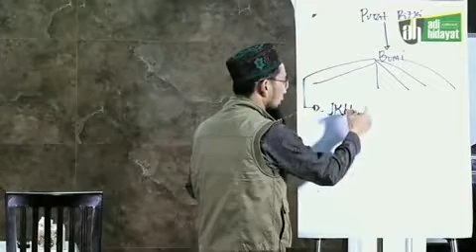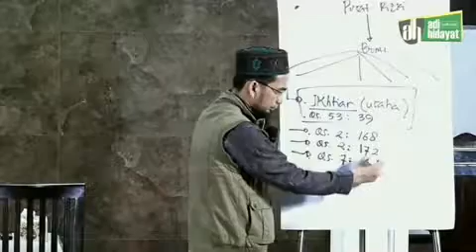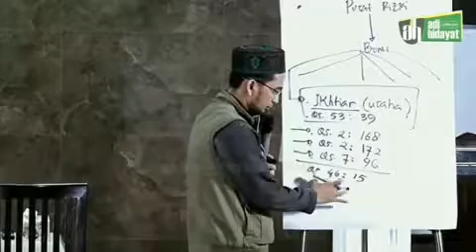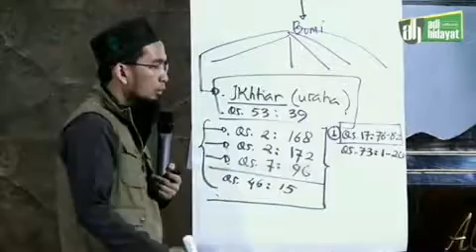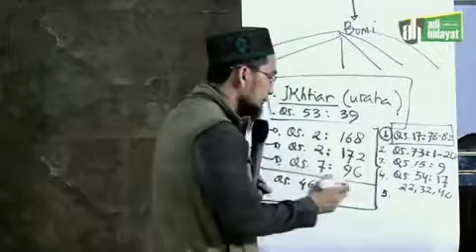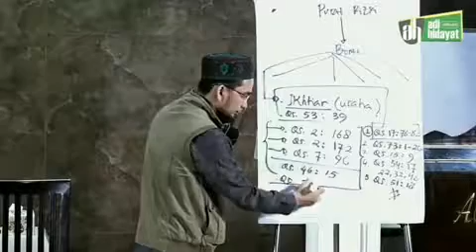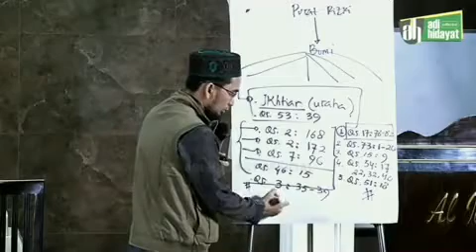Sumber Rezeki dari ALLAH - Ustadz Adi Hidayat Lc MA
Sering kita mendengar kata rezeki dalam kehidupan sehari-hari. Namun sayangnya tidak semua orang tau arti yang sebenernya. Kebanyakan orang menganggap rezeki manusia itu berupa harta atau uang saja. Mereka menghabiskan waktunya untuk memburu rezeki yang berupa uang untuk memakmurkan hidupnya.

Seandainya mereka tahu bahwa yang di sebut rezeki tidak hanya berupa harta atau uang tentunya mereka akan selalu bersyukur kepada Allah dengan yang mereka miliki. Arti rezeki yang sesungguhnya adalah segala sesuatu yang bermanfaat yang Allah hahalkan untuk manusia, baik itu pakaian, makanan, istri dan anak-anak. Kesehatan, pendengaran, penglihatan dan segala sesuatu yang dapat manusia rasakan itulah arti rezeki yang sebenarnya.

Simak sampai selesai supaya tidak terjadi kesalahpahaman